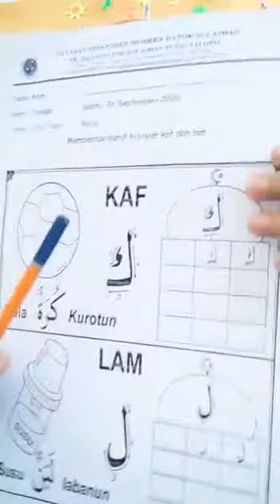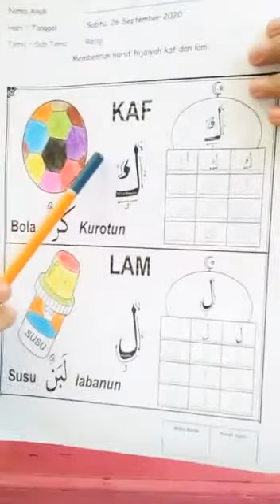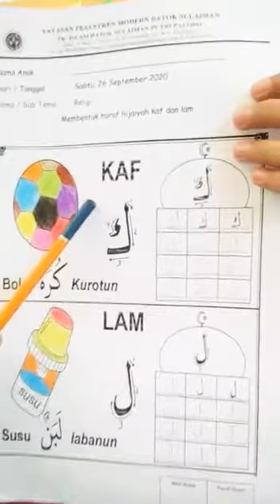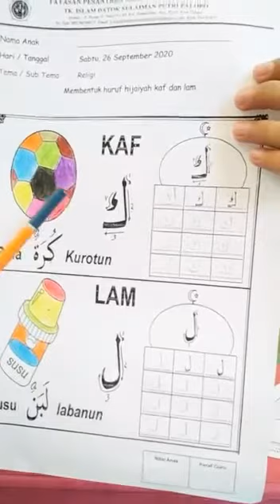Bersama kita belajar